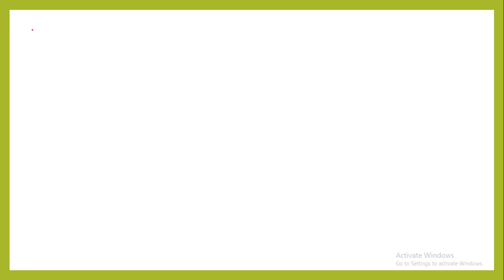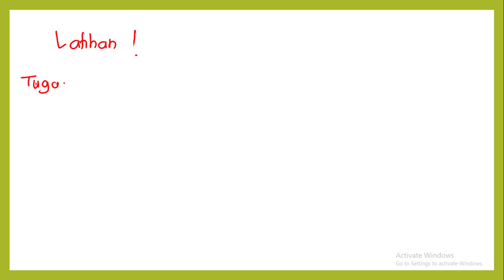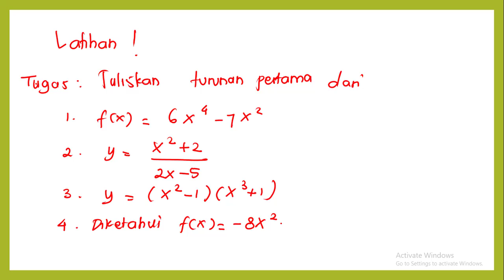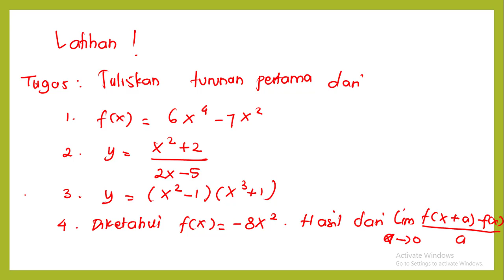sifat turunan Part 2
Turunan Part 2 | Matematika | Katy Puriutami, M.Sc